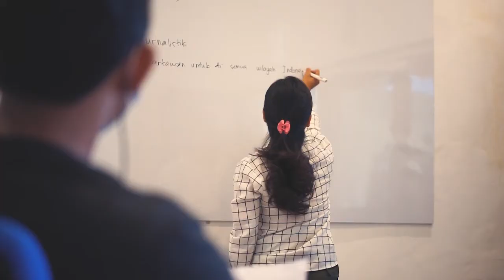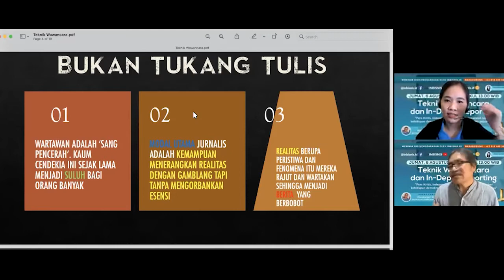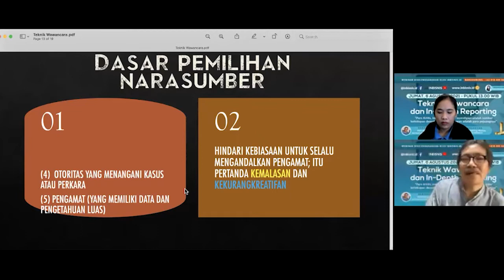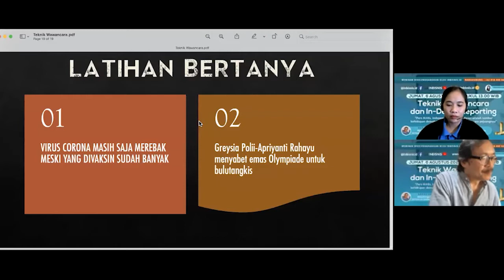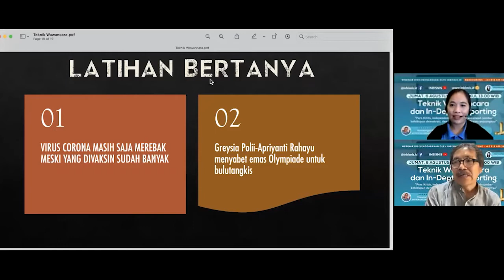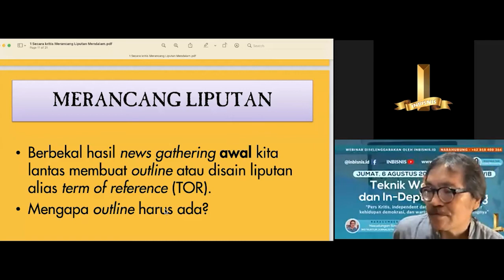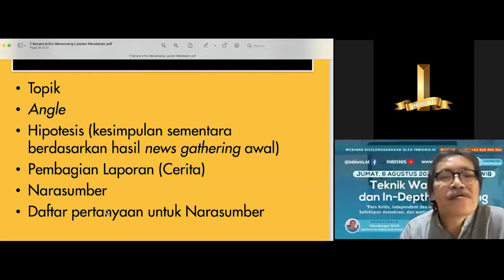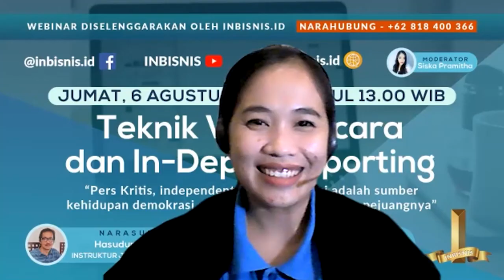WEBINAR TEKNIK WAWANCARA DAN IN-DEPTH REPORTING - NARASUMBER HASUDUNGAN SIRAIT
Sarana bertumbuh, berkembang bagi dunia usaha Indonesia.